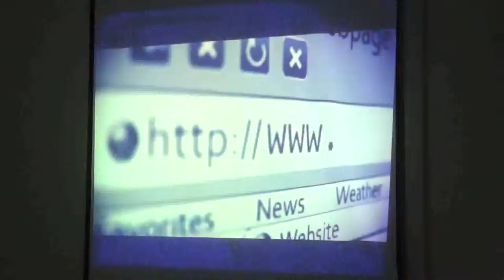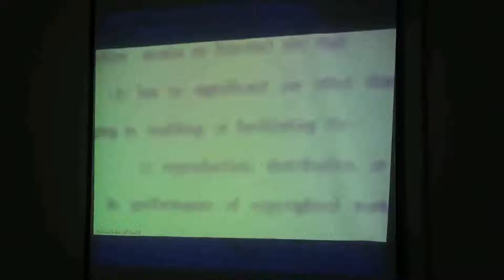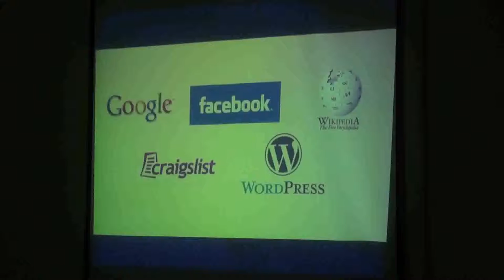Flisol Indaiatuba 2012 - Palestra: O projeto Dez Porcento apresenta seu trabalho - Parte 2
A equipe do Projeto Dez Porcento, grupo de estudantes do curso de Rádio e TV da faculdade de comunicação e artes do CEUNSP de Salto apresentam o vídeo da segunda temporada do Projeto Dez Pocento